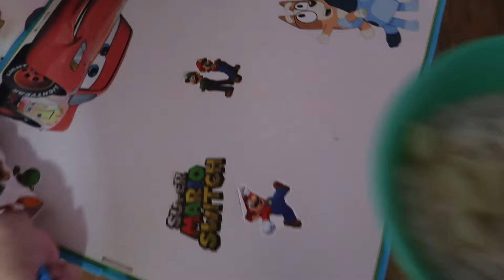RUTINA TODO EL DÍA COCINANDO😰 MI SEGUNDO INTENTO DE HACER MI PROPIA TARTA😳 | LEMON VLOGS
👇Déjame en comentarios que te ha parecido el vídeo🤭

👉¡Un BESO ENORME y MUCHAS GRACIAS por ACOMPAÑARME!